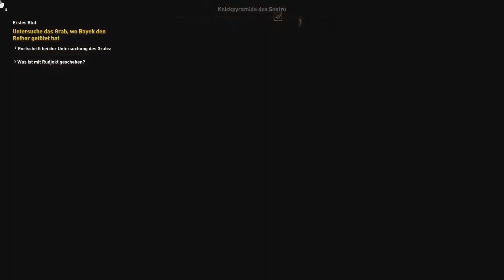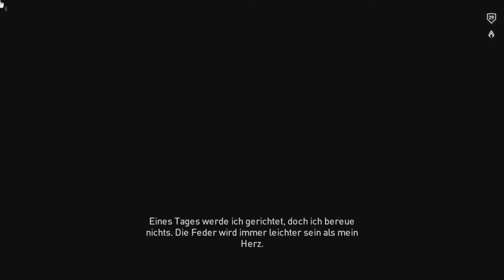ASSASSIN'S CREED ORIGINS Gameplay Walkthrough Part 44 | Rebellenangriff | Erstes Blut (FULL GAME)